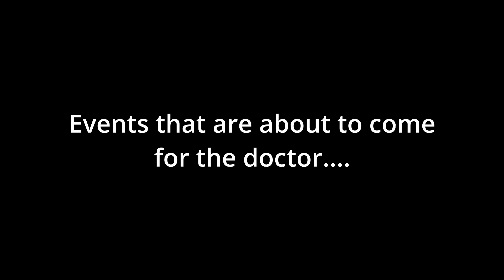JCU's events to come...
let's start at the end